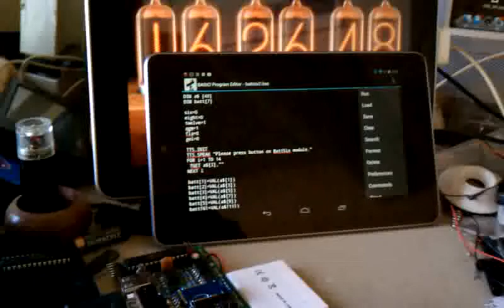BattSix Android app progress